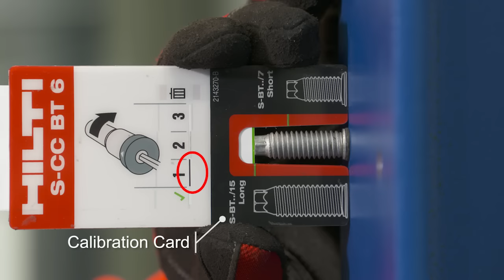Hilti S-BT-MF and S-BT-MR – Installation guide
The S-BT-MF and S-BT_MR are easy to use and reliable. They require no electric supply cords or heavy equipment for installation and are suitable for use in mildly corrosive environments (C3) on coated steel.